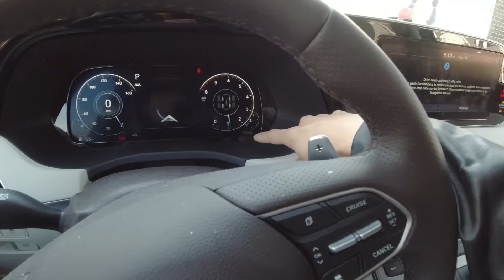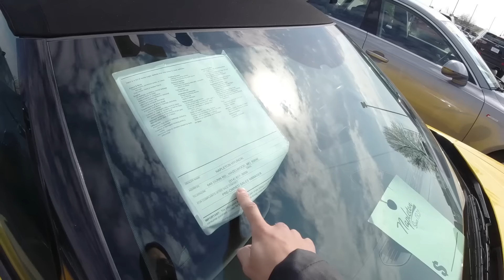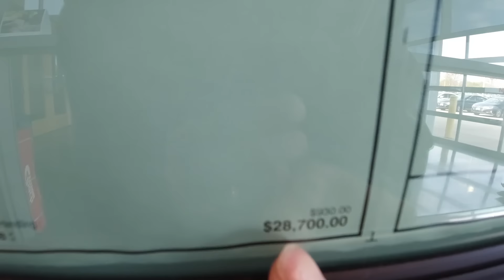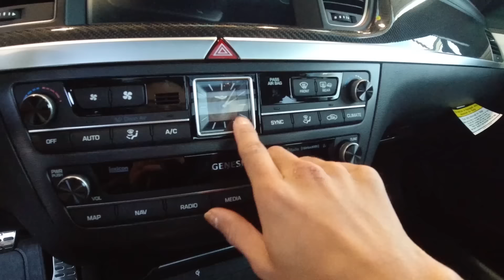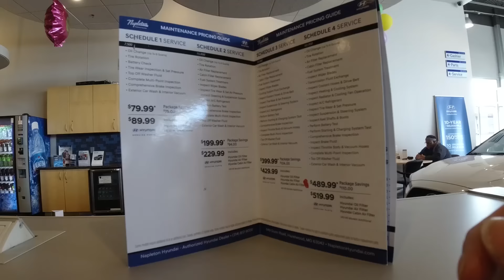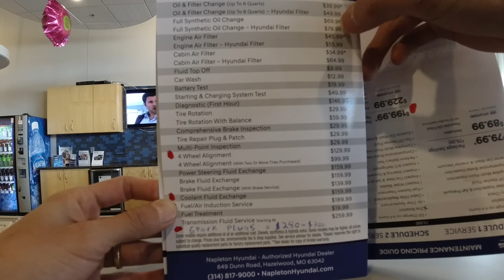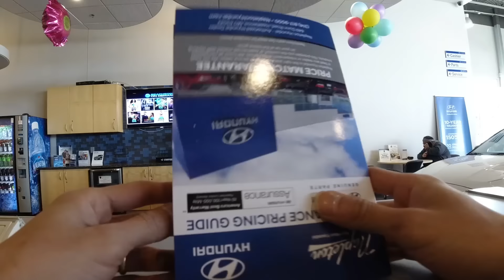😜703-Đi thay nhớt xe Mùa Cô vít- Không tốn tiền-Miển Phí